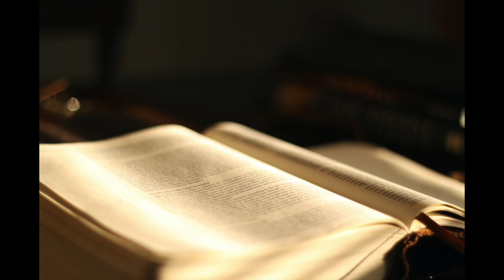聖經 - 歷代志記上 (I Chronicles) 英王欽定版 KJV 有聲朗讀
聖經 - 歷代志上 (I Chronicles) 英王欽定版 KJV 有聲朗讀

聆聽完整的《歷代志上》英王欽定版 (KJV) 有聲朗讀。《歷代志上》記錄了以色列的歷史，特別是從亞當到大衛的家譜、以色列的部落分配，以及大衛的統治。這本書強調了大衛王朝的合法性和神對以色列的計劃。

📖 章節:

第1章: 亞當到以色列的家譜
第2章: 以色列的家譜與大衛的家族
第3章: 大衛的後代
第4章: 猶大支派的家譜
第5章: 以色列其他支派的家譜
第6章: 祭司的家譜與分配
第7章: 利未人的家譜
第8章: 門戶的家譜
第9章: 被擄歸回的以色列人
第10章: 掃羅的死亡
第11章: 大衛被立為王
第12章: 大衛的勇士
第13章: 以色列人迎接約櫃
第14章: 大衛的家族和勝利
第15章: 約櫃被迎回耶路撒冷
第16章: 大衛的讚美詩與祭司的安排
第17章: 大衛的應許與神的約
第18章: 大衛的征服與勝利
第19章: 大衛與亞扪人的爭戰
第20章: 大衛的戰爭與勝利
第21章: 大衛為人民的罪行向神悔改
第22章: 大衛為建造聖殿的準備
第23章: 利未人的分配與大衛的安排
第24章: 祭司的班次
第25章: 詩班的安排
第26章: 守門人的安排
第27章: 各部隊的指揮官與官員
第28章: 大衛的遺囑與對所羅門的勉勵
第29章: 大衛的募款與所羅門的登基
讓《歷代志上》的教導幫助您更深入了解以色列的歷史、大衛王朝的背景，以及神對祂子民的計劃。

詩篇 第102章（困苦人發昏的時候，在　耶和華面前吐露苦情的禱告。）　耶和華啊，求你聽我的禱告，容我的呼求達到你面前。
我在急難的日子，求你向我側耳；不要向我掩面。我呼求的日子，求你快快應允我。
因為，我的年日如煙雲消滅；我的骨頭如火爐燒著。
我的心被傷，如草枯乾，甚至我忘記吃餅。
因我唉哼的聲音，我的皮緊貼骨頭。
我如同曠野的鵜鶘；我好像荒漠的貓頭鷹。
我警醒不睡；我像房頂上孤單的麻雀。
我的仇敵終日辱罵我；向我猖狂的人指著我起誓。
我吃過爐灰如同吃餅，我所喝的與眼淚混雜，
這都因你的惱恨和忿怒；你把我升起來，又把我摔下去。
我的年日如日影偏斜；我也如草枯乾。
耶和華啊，唯你必存到永遠；你可記念的名也存到世世代代。
你必起來憐恤錫安；因現在是喜悅她的時候，所定的日期已經到了。
你的僕人原來喜悅她的石頭，喜愛其中的塵土。
這樣，異教之民要敬畏　耶和華的名，世上諸王都敬畏你的榮耀。
那時　耶和華要建造錫安，他必在他榮耀裏顯現。
他必垂顧窮人的禱告，並不藐視他們的祈求。
這必為後代的人記下；將來被創造的民要讚美　耶和華。
因為，他已經從至高的聖所垂看；　耶和華從天向地觀察；
要垂聽被囚之人的悲歎；要釋放將要死的人；
要在錫安傳揚　耶和華的名，在耶路撒冷傳揚讚美他的話；
就是在眾民和列國聚會事奉　耶和華的時候。
他使我的力量中道衰弱，使我的年日短少。
我說：我的　神啊，不要使我中年去世。你的年數世代無窮。
你起初立了地的根基；諸天也是你手所造的。
天地都要滅沒，你卻要長存；天地都要如外衣漸漸舊了。你要將天地如裏衣更換，天地就改變了。
唯有你永不改變；你的年數沒有窮盡。
你僕人的子孫要長存；他們的後裔要堅立在你面前。

分隔線

跟未信主耶穌的人傳個福音，福音就是：

耶穌是永生上帝的獨生子，降世受十字架的刑罰死了並在三日後從死裡復活，要為世上的罪人付上罪的代價，使相信祂的人罪得赦免有永生。

那現在聽見福音可以做什麼呢? 第一相信主耶穌，聖經說你若口裡認耶穌為主(神)，心裡信神叫他從死裡復活，就必得救。第二買一本聖經念從頭到尾一字一句了解聖經，並找到天父創造我們的目的，第三找一間以聖經為本的教會了解聖經，並棄絕那一切可憎惡的木偶雕像，悔改所做的惡行，再來是奉主耶穌基督的名受洗就是浸水禮全身浸入水中，聖經說信而受洗者就必得救，而得救是持續相信。

羅馬書10
你若口裏認　主耶穌，心裏信　神已叫他從死裏復活，就必得救。因為人心裏相信，就可以稱義；口裏承認，就可以得救。聖經上說：「凡信他的人必不至於羞愧。」

馬太福音
耶穌進前來，對他們說：「天上地下所有的權柄都賜給我了。所以，你們要去，教訓列國，奉父、子、聖靈的名給他們施浸；凡我所吩咐你們的，都教訓他們遵守；我就常與你們同在，直到世界的末了。阿們。」

馬可福音
他又對他們說：「你們往普世上去，傳福音給凡受造的聽。信而受浸的，必然得救；惟有不信的，必被咒詛。信的人必有這些神蹟隨著他們：就是他們奉我的名趕出鬼魔、說新方言、他們手能拿蛇、若喝了甚麼害命的物，也必不受害；他們手按病人，病人就必好了。」主和他們說完了話，就被接到天上，坐在　神的右邊。門徒出去，到處傳揚福音，　主和他們同工，用神蹟隨著，證實所傳的道。阿們。

路加福音
於是耶穌開他們的悟性，使他們能明白聖經，又對他們說：「照經上所寫的，基督當如此受害，第三天要從死裏復活；並且人要奉他的名傳悔改、赦罪的道，從耶路撒冷起直傳到萬邦。你們就是這些事的見證。

分隔線